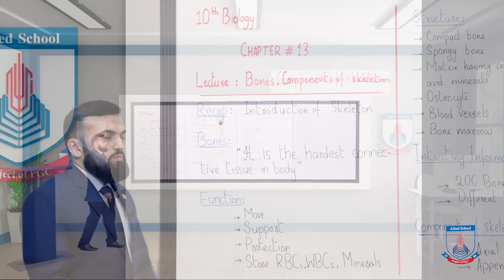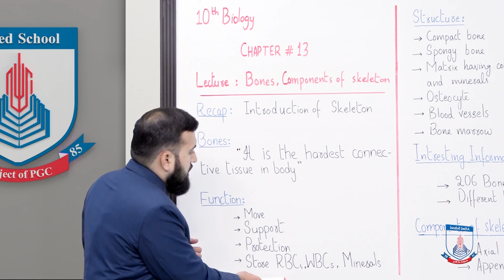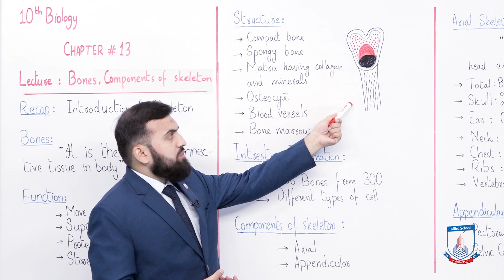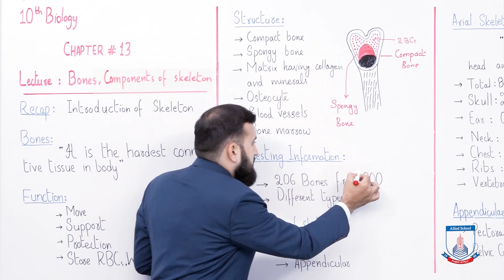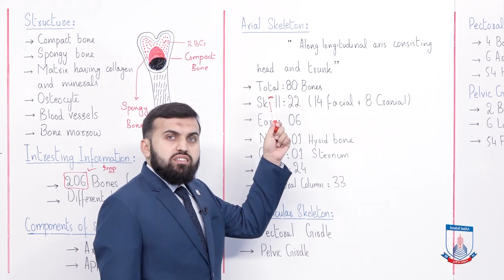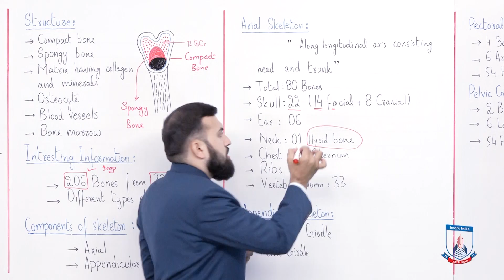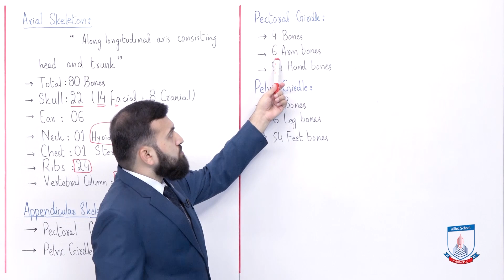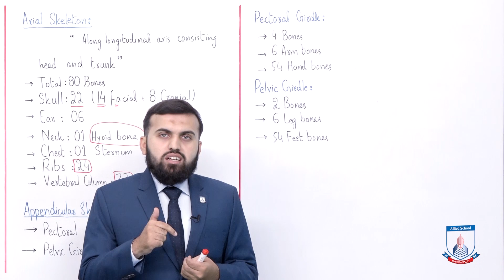Class 10 - Biology - Chapter 13 - Lecture 2 Topic Bones and Components of skeleton - Allied Schools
In this lecture of Chapter 13 Biology Class 10th we will cover the topic of Bones and Components of skeleton.
After studying this lecture, students will be able to know:
• Bones Structure, Bones function, Bones components, axial skeleton, appendicular skeleton,